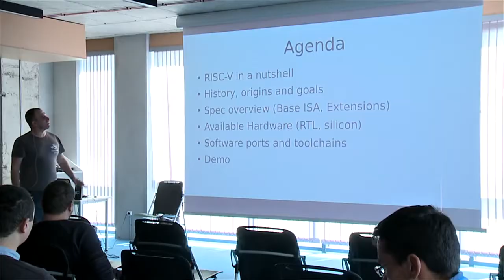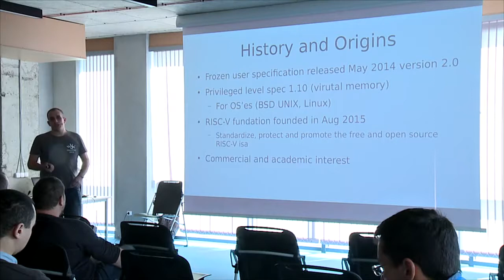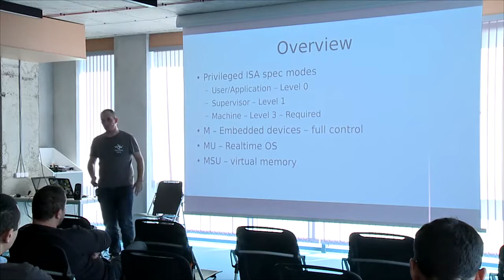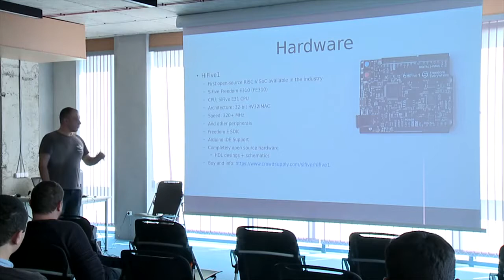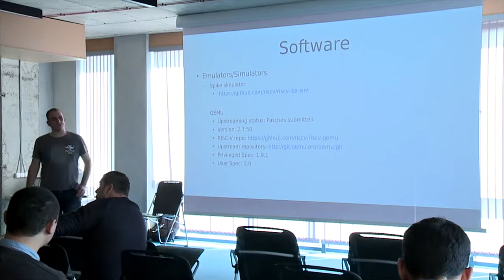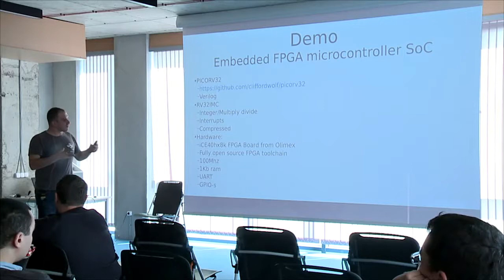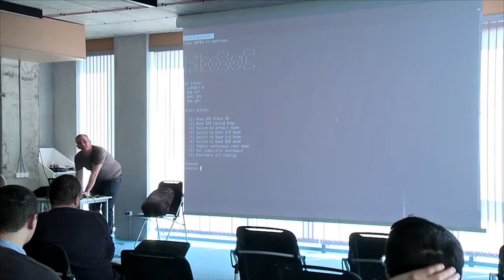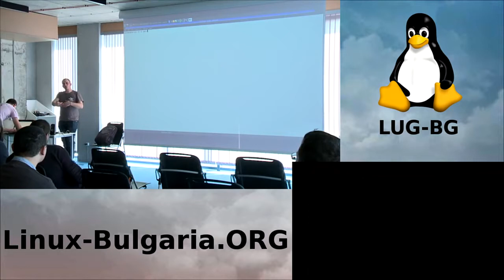Въведение в RISC-V архитектурата - Rangel Ivanov